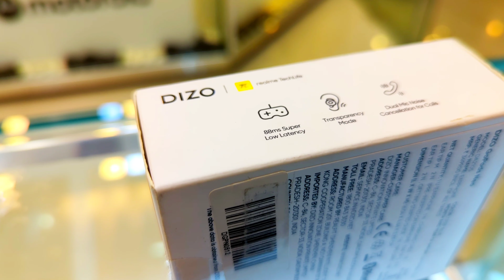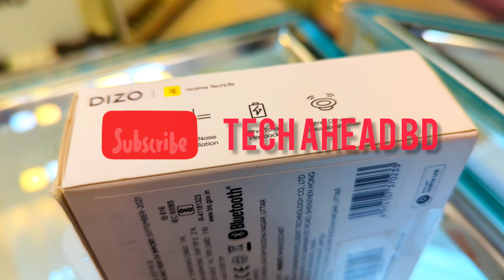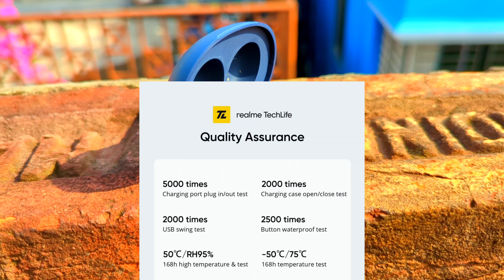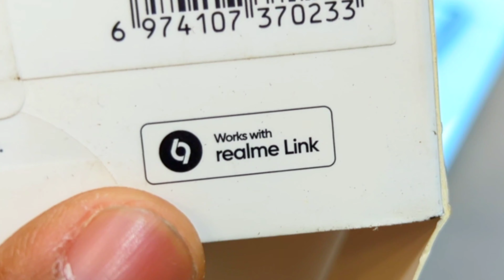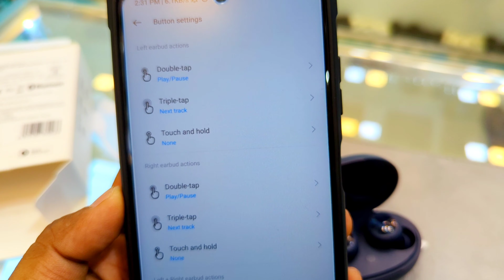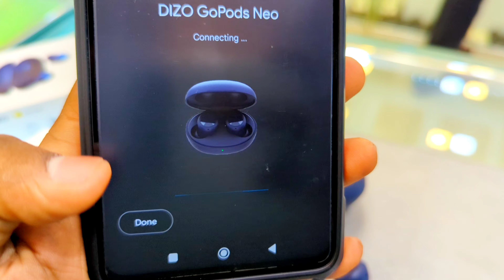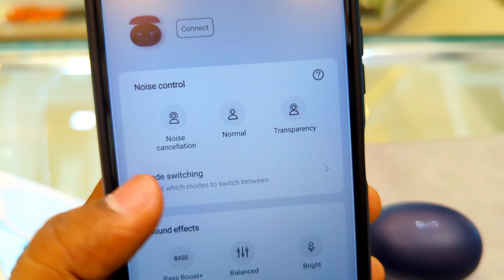DIZO GOPODS NEO | ভয়ানক ANC | প্রাইস ড্রপে অসাধারণ ডীল।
বাহামের ফেসবুক পেইজ

শপ এড্রেস

যমুনা ফিউচার পার্ক
শপ নং- ১৩ এ | ব্লক- সি | লেবেল - ৪
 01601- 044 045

মহাম্মদপুর টোকিও স্কয়ার
শপ নং- ৬০৪
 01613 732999